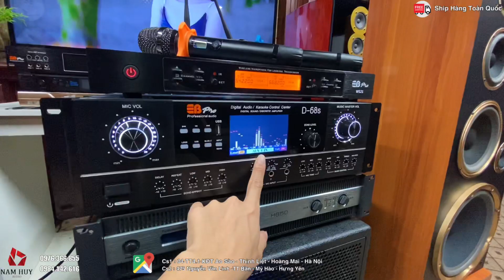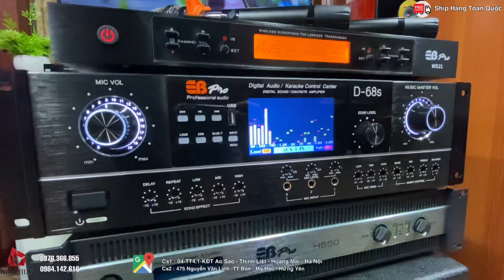Bộ dàn karaoke gia đình sang trọng đẳng cấp chất âm quá tuyệt vời chỉ dưới 32 triệu-0976.366.855